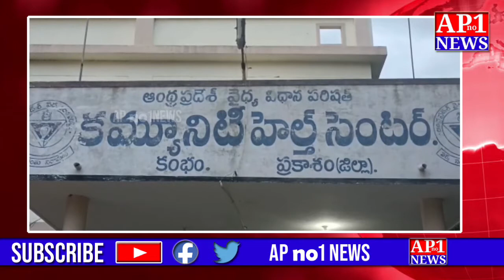గర్జిణీ మహిళ పట్ల ఆసుపత్రి సిబ్బంది నిర్లక్ష్యం ||APno1News